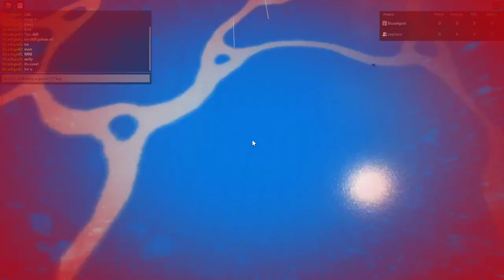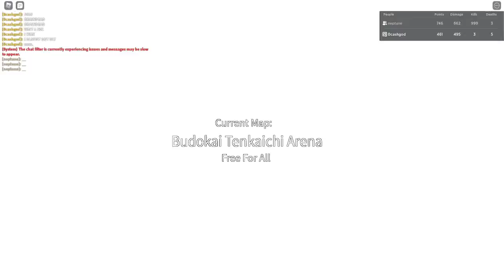aba + rage (watch for entertainement :) )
heloo, you can call me nintes NOT REZA AMIRI THIS WAS A OOPSIE NAME SO DEAL WITH IT, this is my fourth channel lol,idk what we do yet rn is roblox.